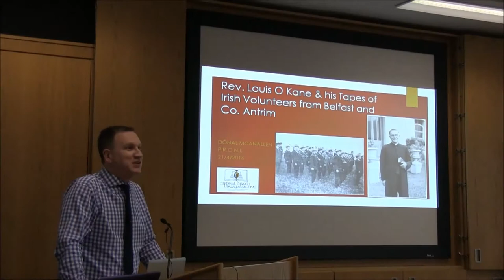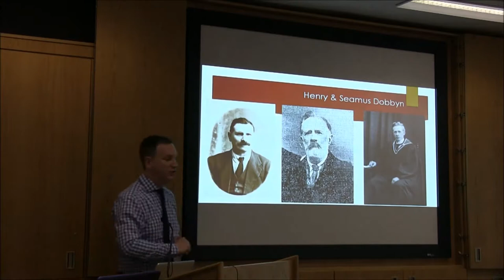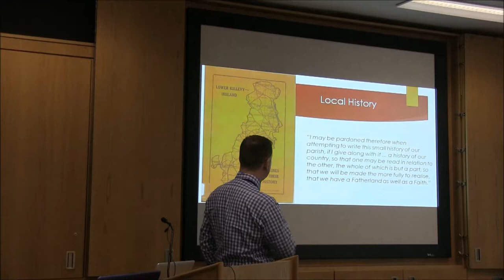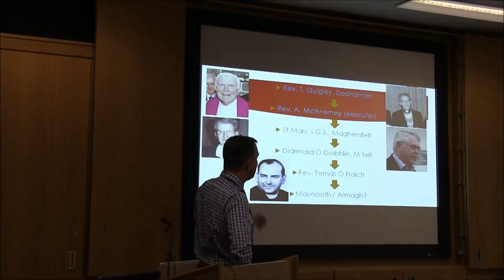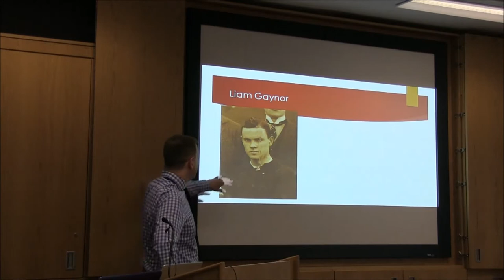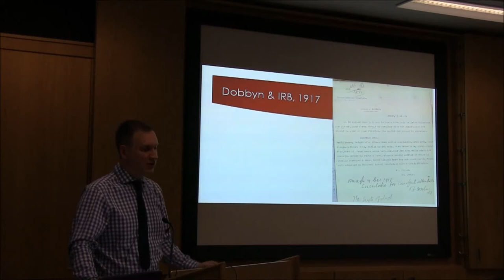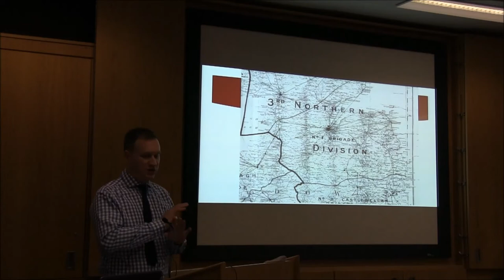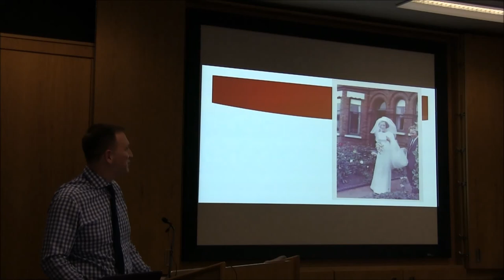PRONI - Easter Rising: Irish Volunteers Centenary Project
This talk, held at PRONI on 21 April 2016 examined what the Rev. Louis O'Kane tape recordings add to existing knowledge of the 1916 and the revolutionary era. It featured audio excerpts from the interviews with some of the primary actors in these seminal events.